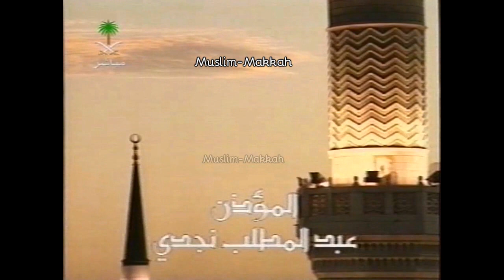3-Madinah Maghrib Adhan & Salat | Sheikh Salah Al Budair & Sheikh Abdul Muttalib Najdi (1420 / 1999)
حصري 📼 | أذان وصلاة المغرب في المسجد_النبوي بإمامة الشيخ صلاح_البدير | المؤذن عبدالمطلب نجدي -رحمه الله- | عام 1420هـ

Credit: Family of Abdel Aziz
Compliment: Haramaininfo